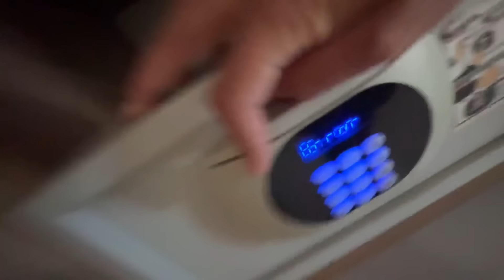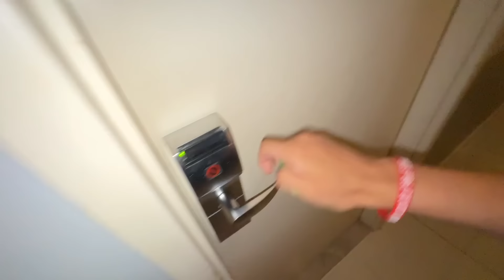PASSEI 24 HORAS EM UM HOTEL MAL ASSOMBRADO *fui pego